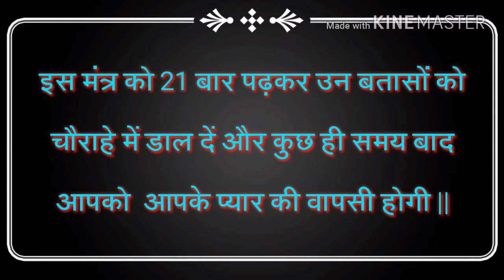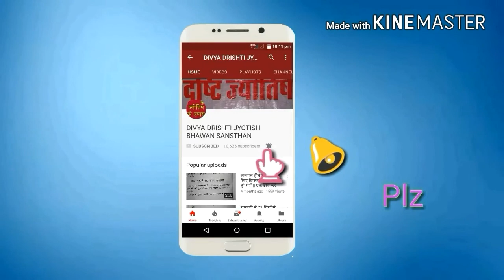वशीकरण:बिना पैसों और सामान के दूर बैठे प्रेमी/प्रेमिका को ख़ुद बोलने पर मज़बूर कर देगा, खींचा चला आएगा